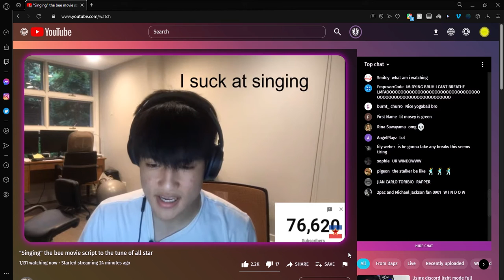Dapz sings the bee movie script to the all-star rythm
this guy is a badass, he ate an entire glass of water with a fork for 50 hours, sub to him please he is a god among us mortal humans